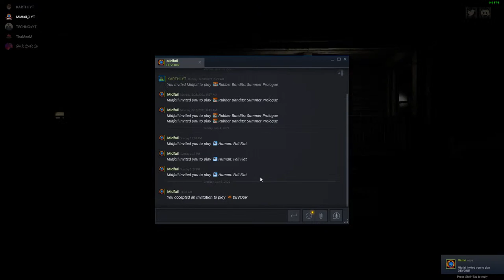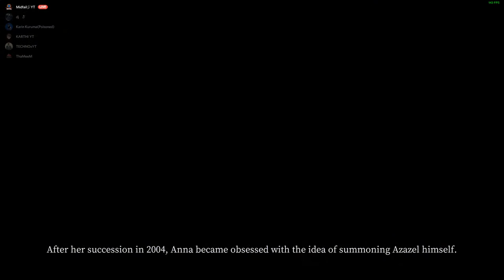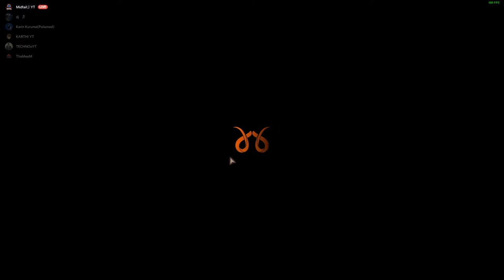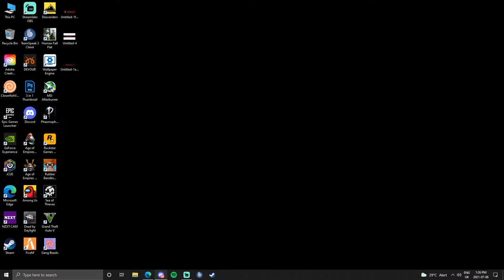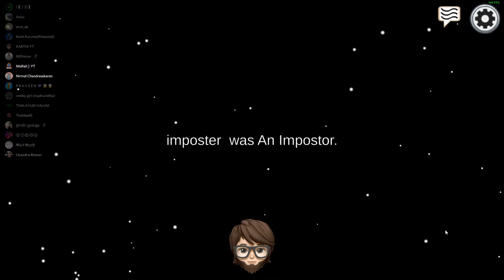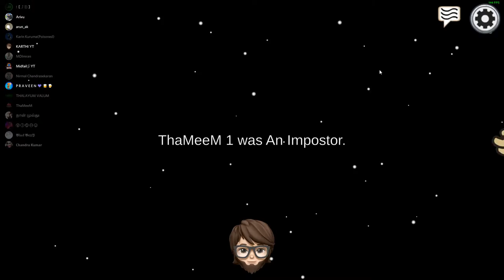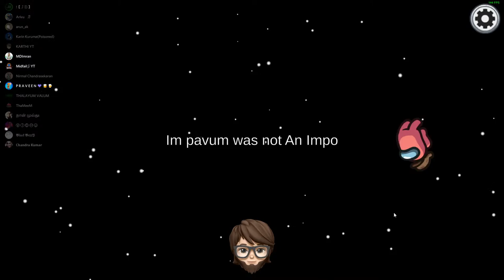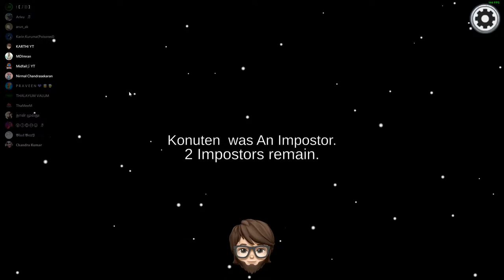🔴Let's Play Devour..!!!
𝐈 𝐚𝐦 𝐏𝐚𝐬𝐬𝐢𝐨𝐧𝐚𝐭𝐞𝐝 𝐢𝐧 𝐆𝐚𝐦𝐢𝐧𝐠, 𝐏𝐥𝐞𝐚𝐬𝐞 𝐃𝐨 𝐒𝐮𝐩𝐩𝐨𝐫𝐭 𝐚𝐧𝐝 𝐄𝐧𝐣𝐨𝐲 𝐌𝐲 𝐂𝐨𝐧𝐭𝐞𝐧𝐭𝐬 𝐇𝐞𝐫𝐞 𝐆𝐮𝐲𝐬..!!
𝐌𝐎𝐁𝐈𝐋𝐄 𝐒𝐏𝐄𝐂𝐈𝐅𝐈𝐂𝐀𝐓𝐈𝐎𝐍𝐒 :
☮︎ 𝓲𝓟𝓱𝓸𝓷𝓮 12 𝓟𝓻𝓸 𝓜𝓪𝔁 (512 𝓖𝓑 , 𝓟𝓪𝓬𝓲𝓯𝓲𝓬 𝓑𝓵𝓾𝓮).
𝐏𝐂 𝐒𝐏𝐄𝐂𝐈𝐅𝐈𝐂𝐀𝐓𝐈𝐎𝐍𝐒 :
✈ CPU                   :  Ryzen 7 3800 XT
✈ Graphics Card :  MSI Geforce RTX 3070 ( Ventus 3X OC Edition).
✈ RAM                  : Corsair Vengeance RGB ( 16GB ).
✈ Cooler               : Kraken X53 Liquid Cooler.
✈ Motherboard   : Asus B550 - F Gaming ( Wi-Fi ).
✈ CPU Case        :  NZXT H510.
✈ Monitor 1         :  MSI Optix G27C2 ( 27"inchs, 1080p, 144hz ).
✈ Monitor 2         :  LG 22BK430H-B ( 21.5" inches, 1080p, 75Hz ).
✈ Capture Card   :  Elgato HD60S
✈ Keyboard         :  Razer Huntsman Gaming Mechanical Keyboard.
✈ Mouse              :  Razer Deathadder V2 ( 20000 DPI ).
About Me :
 🔹Name : Sree Karthick
 🔹Age : 20
 🔹From : India ( Living in Canada )
 🔹Languages Known : Tamil & English

Tamil Gamer and a Vlogger From Canada.

Join us For Fun Filled Journey ;-)

Live Streaming , Commentary , Conducting Custom Room Matches and Vlogs.